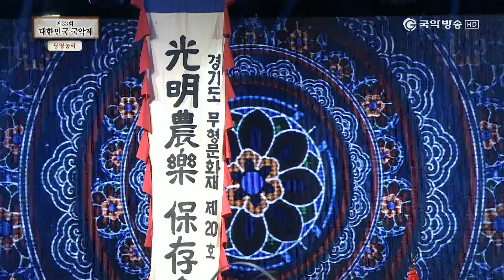[국악무대] 제 33회 대한민국 국악제 2부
장소: 종로 국악로 야외 특설무대

00:00:00 시작하기
00:17:12 광명농악 - 임웅수 외
00:35:37 동방의 빛, 한국의 소리- 무용: 이미숙 무용단
00:43:08 사람살이야 - 김혜란
00:46:38 배띄워라 - 김혜란 외
00:51:12 소고춤 - 무용: 최종실, 태평소: 송선원, 꽹과리: 김병주 외
01:00:53 침향무 - 가야금: 황병기, 장구: 김웅식
01:05:04 살풀이춤 - 무용: 김덕숙 무용단
01:14:13 민요 배치기 - 노래: 이춘목, 최연화, 박준길, 이귀례, 박정숙
01:22:51 교방설장구춤 - 김진옥 무용단
01:30:52 민요 도화타령 - 노래: 유금선 외
01:35:59 선소리 산타령 - 노래: 황용주 외
01:40:44 판소리 적벽가 중 군사설움타령 - 소리: 정철호, 고수: 박정철
01:46:18 김죽파류 가야금산조 - 가야금 :문재숙 외
01:57:28 이생강류 대금산조 - 대금: 이생강
02:08:06 민요 노랫가락 - 노래: 이춘희
02:17:25 판소리 흥보가 중 흥보 박타는 대목 - 소리: 성창순  고수: 정철호
02:23:52 놀음 판굿 - 광개토사물놀이

이 프로그램은 방송통신위원회의 방송통신발전기금을 지원받아 제작되고 있습니다.